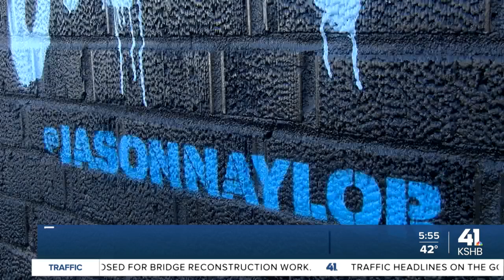Helzberg Diamonds taking 'I am Loved' to the streets